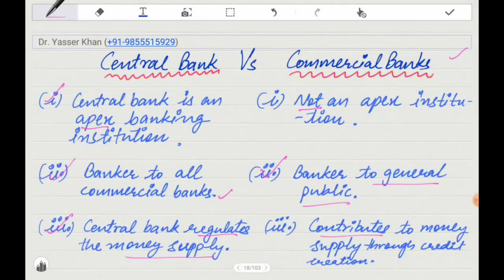Central Bank - Meaning And Functions